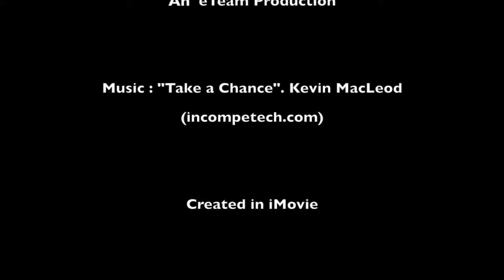Pasco eSchool: The eTeam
Introducing the Pasco eSchool Tech and Curriculum Development Team